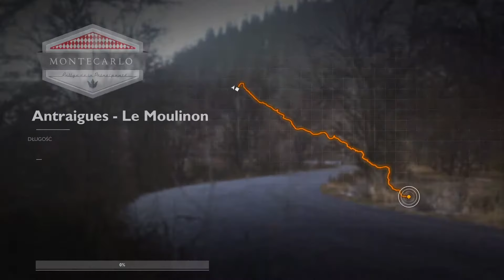Sebastien Loeb Rally Evo - [Rally Cars'70] - Rajd Monte Carlo [Stage 4-6] #39 [PC]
Realistyczny symulator rajdów samochodowych, firmowany nazwiskiem wielokrotnego rajdowego mistrza świata. W grze wcielamy się w rolę początkującego kierowcę wyścigowego, który wspina się po kolejnych szczeblach rajdowej kariery, mając w roli mentora samego Sebastiena Loeba.Zapraszam do komentowania oraz łapkowania .